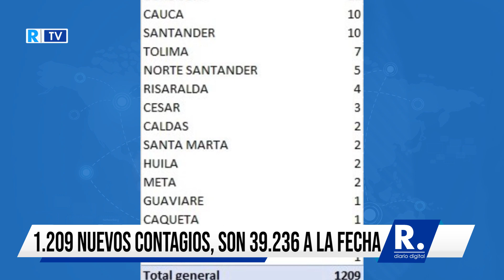COVID 19 en Colombia 1 209 nuevos contagios, son 39 236 a la fecha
El Ministerio de Salud confirmó para este domingo 7 de junio un total de 1.209 nuevos casos de COVID-19 en el país con lo que la cifra se eleva a 39.236 contagios a la fecha.

De igual forma, la cifra de fallecidos en Colombia por COVID-19 asciende a 1.259 tras notificarse 54 nuevos decesos.

Por otro lado, se reportaron que ya son 15.322 los pacientes que en Colombia se han recuperado del nuevo coronavirus.

Bogotá con 316 casos positivos en las últimas 24 horas, Barranquilla con 185, Atlántico con 171, Cartagena con 142 y Nariño con 78, son los territorios con más reportes.